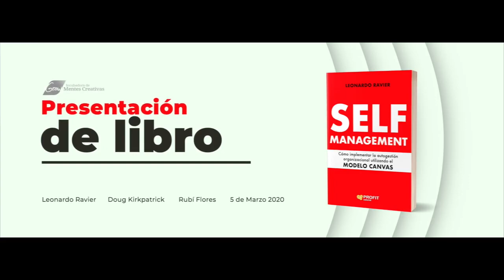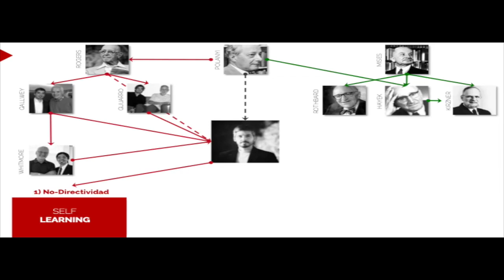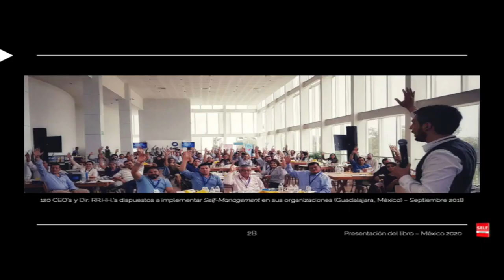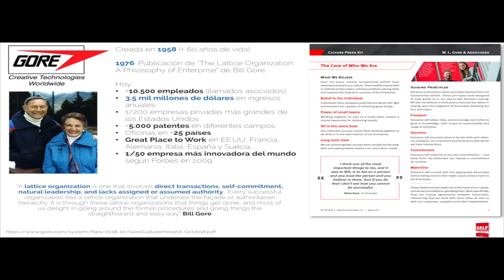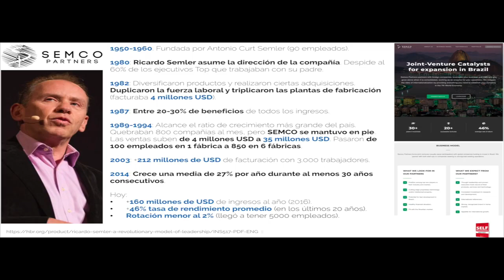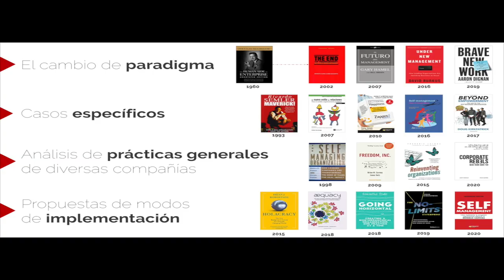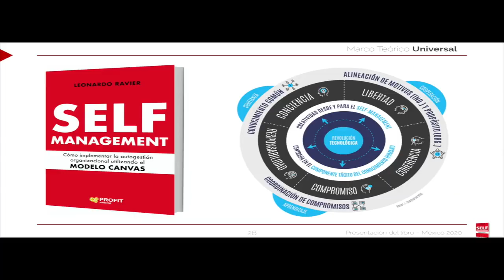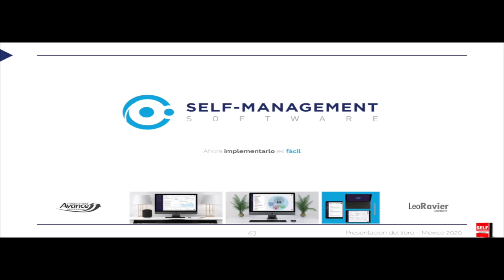Presentación del libro "Self-Management" de Leonardo Ravier con la participación de Doug Kirkpatrick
El 5 de marzo de 2020, Leonardo Ravier presentó su nuevo libro "Self-Management: Cómo implementar la autogestión organizacional utilizando el MODELO CANVAS" (Profit Editorial) en la Universidad Panamericana (UP), Guadalajara, México, y organizado por "GROW Incubadora de Mentes Creativas"

Contó con la participación de Doug Kirkpatrick máximo experto internacional sobre self-management, quien contribuyó desde los inicios y durante más de 30 años, en la implementación del modelo de self-management en la empresa The Morning Star (empresa líder en el mundo en procesamiento de tomate).

Lamentablemente la pandemia del coronavirus impidió que se celebrara la presentación del libro en Madrid, programada para el día 17 de marzo de 2020, pero aquí se deja abierta la información para todo interesado.

Secuencia de la presentación de Leonardo Ravier
0:00 - Introducción.
0:37 - Influencias intelectuales en el pensamiento de Leonardo Ravier y la relación con sus obras.
11:53 - Niveles de análisis de autonomía natural desde la praxeología.
15:01 - Cómo surge la idea y necesidad de publicar el libro.
20:59 - Casos de éxito del self-management en el mundo.
32:41 - Los libros más importantes escritos hasta el momento sobre el tema.
36:15 - Característica distintiva I (primera parte del libro): Marco teórico universal.
49:13 - Característica distintiva II (segunda parte del libro): El "Self-Management Model Canvas".
53:10 - Self-Management Software.
54:10 - Presentación de Doug Kirkpatrick.

Conferencia magistral de Doug Kirkpatrick.
59:13 - Conferencia magistral de Doug Kirkpatrick.